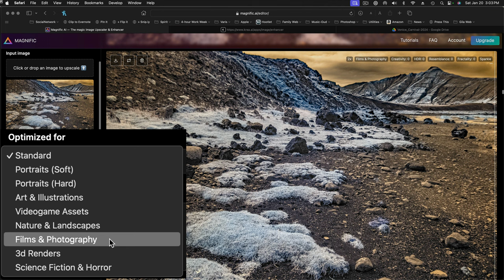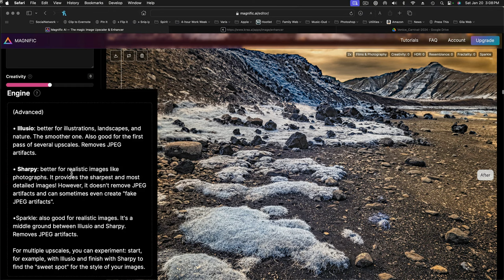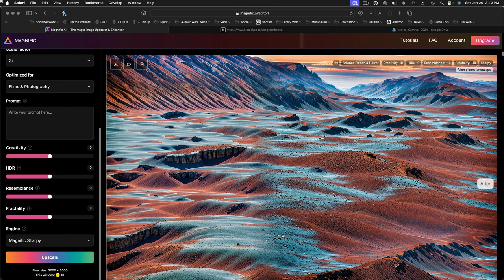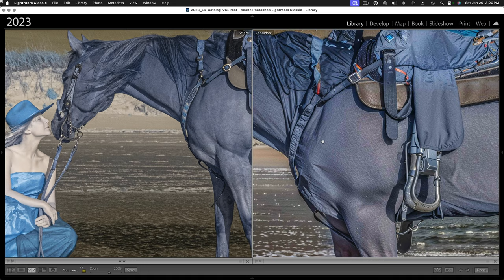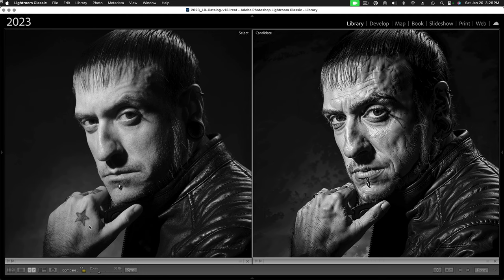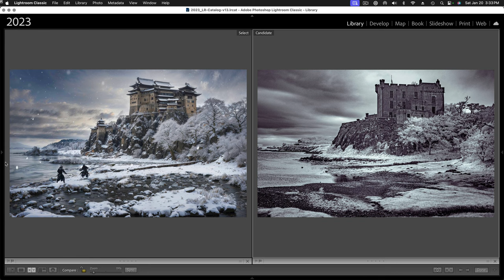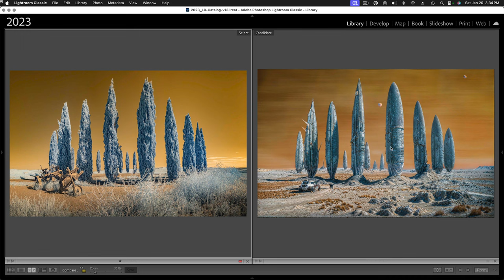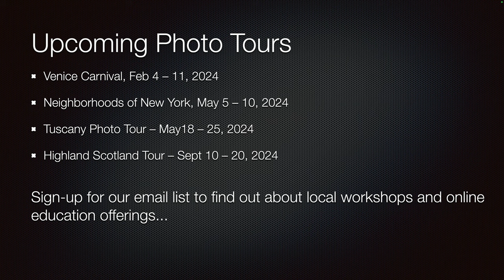Photo-Tech Tuesday - Creative A I Re-Renders 20240123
Lee Varis explores creative A.I. re-rendering with some of the new A.I. upscaling platforms.

Upcoming Photo Tours:

 • Venice Carnival, Feb 4 – 11, 2024
 • Neighborhoods of New York, May 5 – 10, 2024
 • Highland Scotland Tour – Sept 10 – 20, 2024